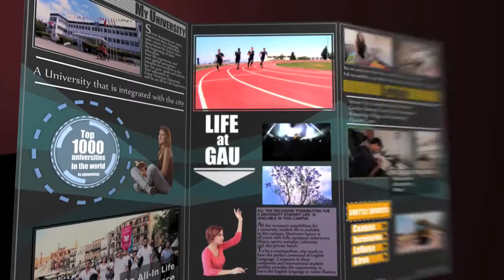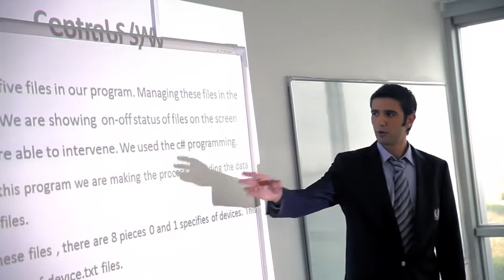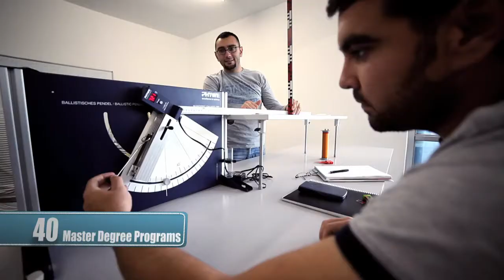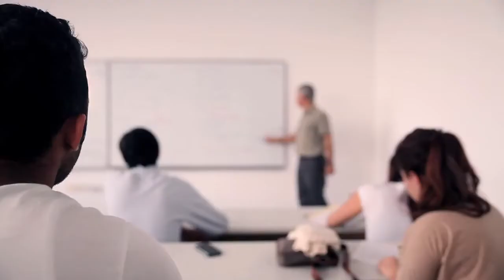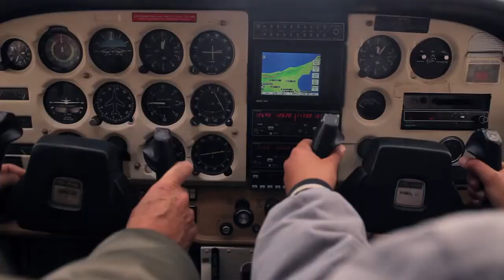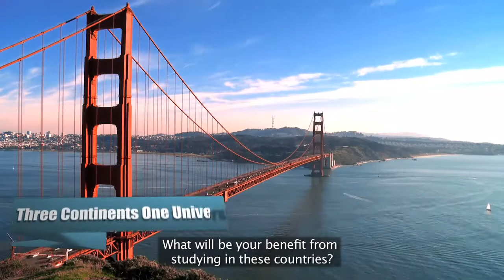İnternational Summer School-Girne American University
İnternational Summer School Cyprus
Cyprus Summer School
Girne American University